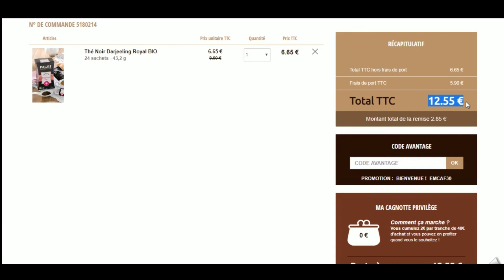Code promo Café Privilège vérifié en vidéo